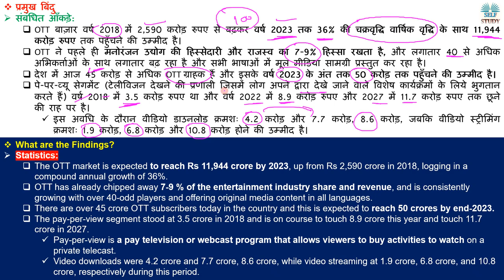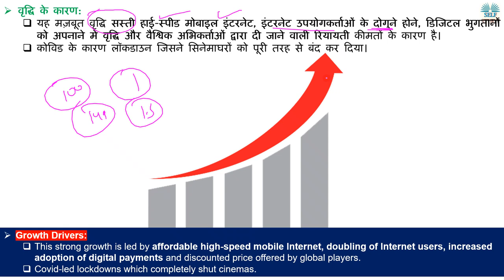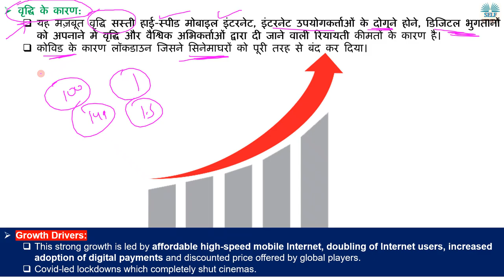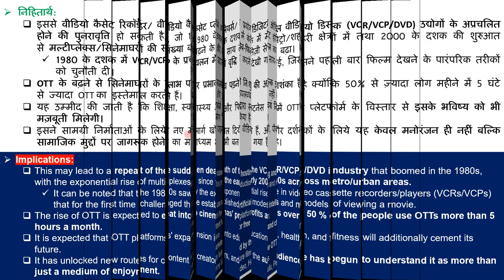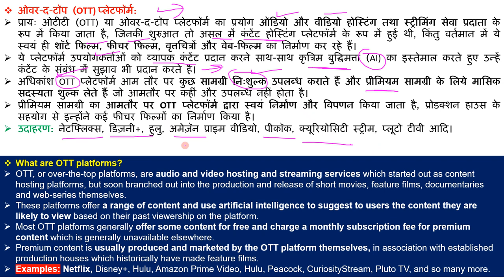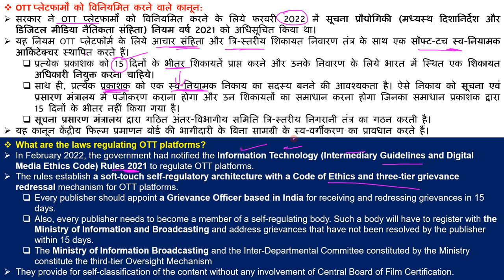भारत में कितना बढ़ गया OTT Platforms की Market | Explained By Ajay Kalera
Recently, a report was released by SBI Research, which said that the OTT (Over-The-Top) market is set to become a Rs 12,000-crore industry by 2023, up from Rs 2,590 crore in 2018.
हाल ही में SBI रिसर्च द्वारा एक रिपोर्ट जारी की गई, जिसमें कहा गया कि ओवर द टॉप (Over The Top- OTT) बाज़ार वर्ष 2023 तक 12,000 करोड़ रुपए का उद्योग बनने के लिये तैयार है, जो वर्ष 2018 में 2,590 करोड़ रुपए था।

OTT Platforms in India,
Growth of OTT Platforms in India,
OTT Platforms vs Cinema,
Over the top Platforms,